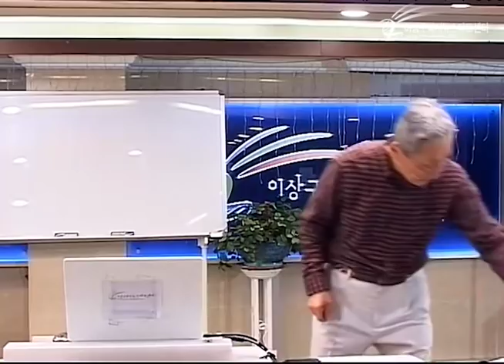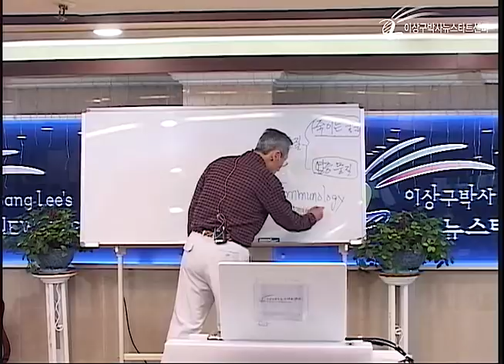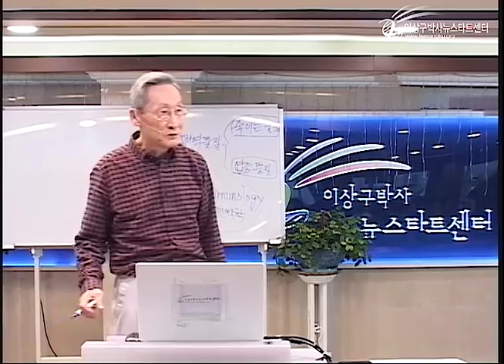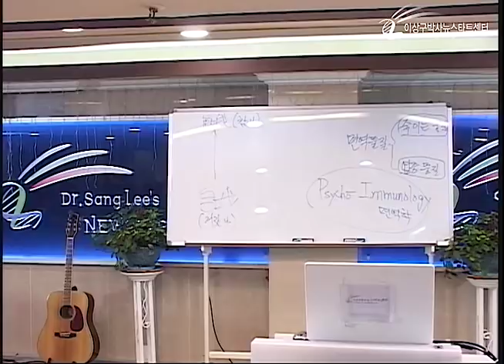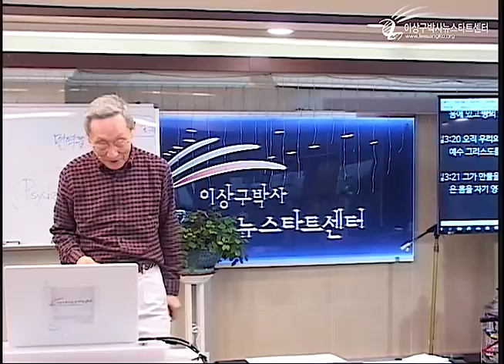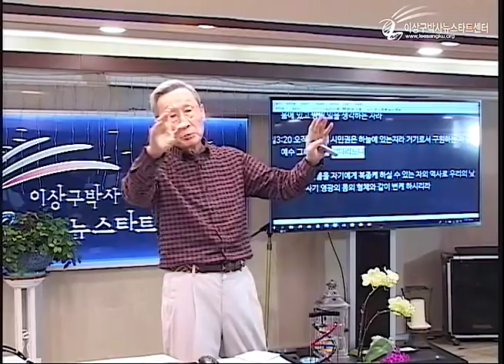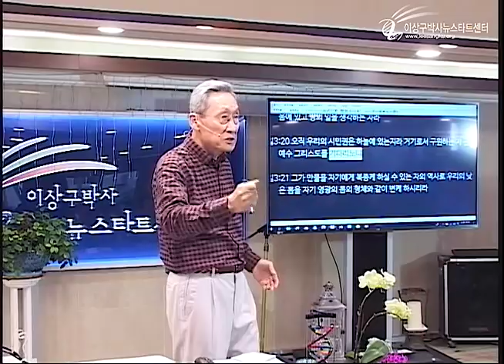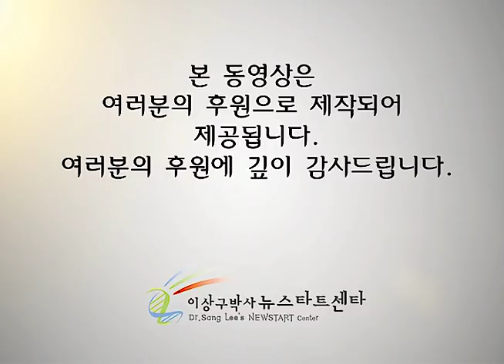R222 08 확신과 치유